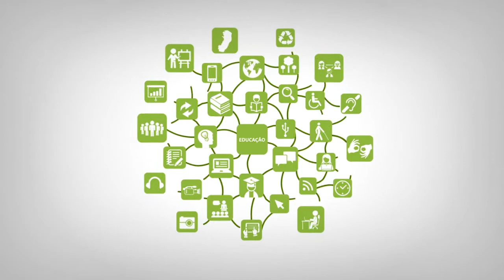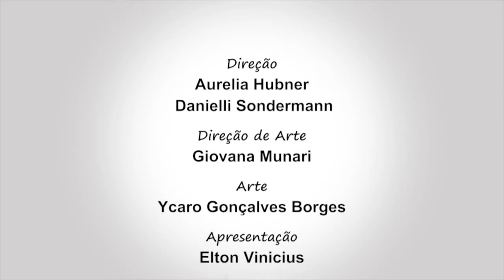Programa EAD em foco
Curso: Capacitação
Apresentador: Elton Vinicius
Professores: Bene Régis Figueiredo, Charles Moreto, Dione Souza Alburquerque